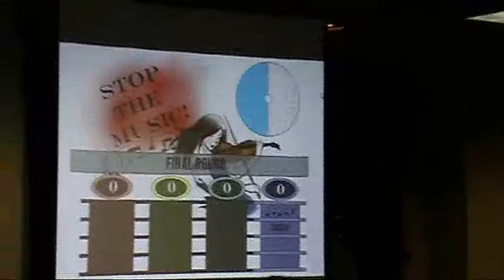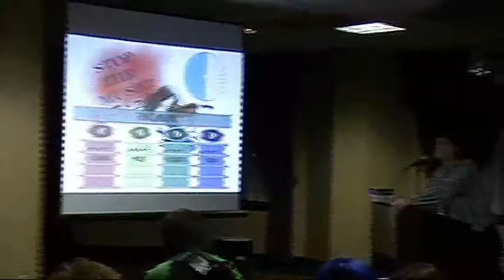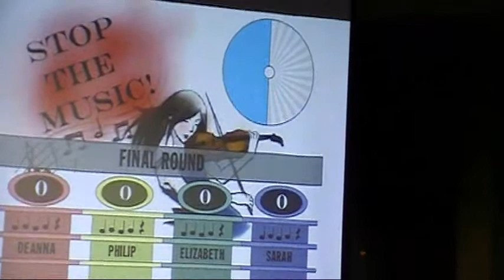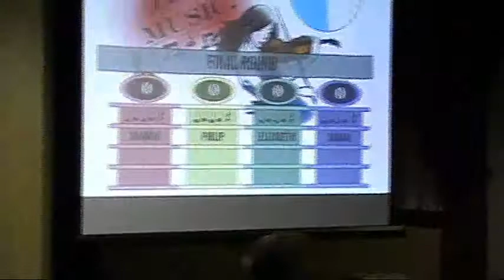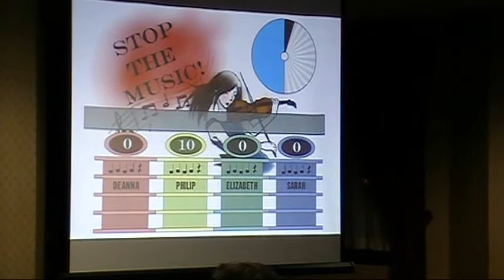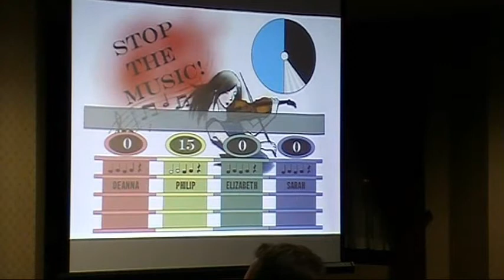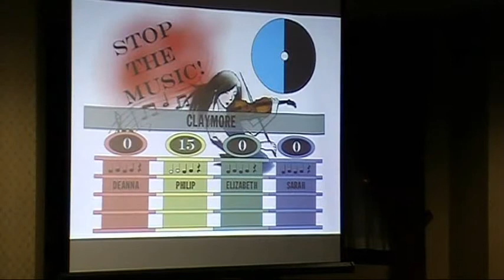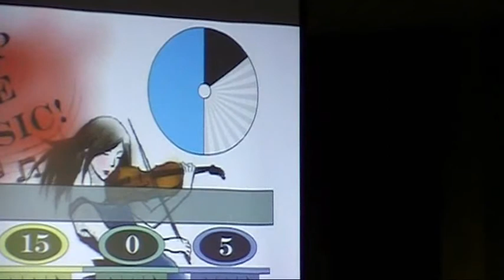Stop the Music at Zenkaikon 2011, Part 1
Have some bonus footage!

This is an original game show concept we created to fill the "music game" niche for live events.  It took place at Zenkaikon 2011 in Philadelphia, PA.  The actual game footage will have some gaps and holes due to software problems, but we hope you like what you see.

Add us on Facebook if you like our games and request us for your local events!